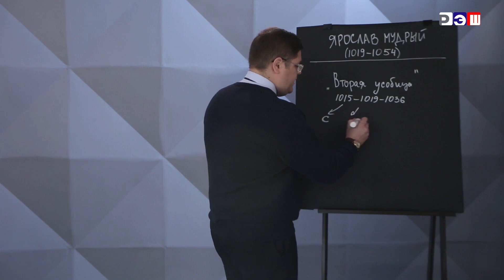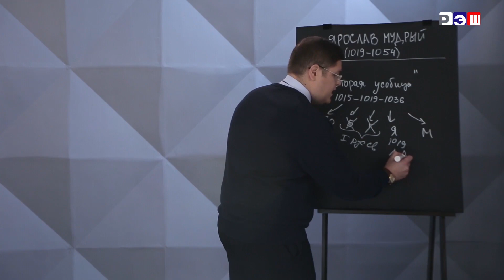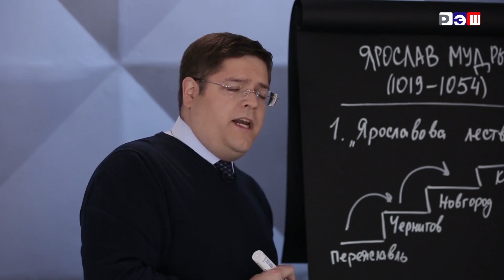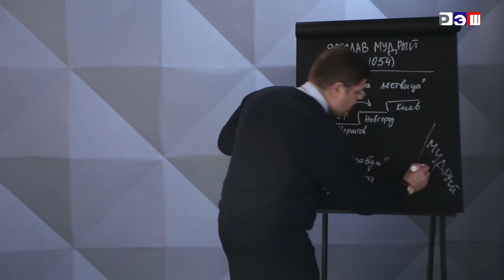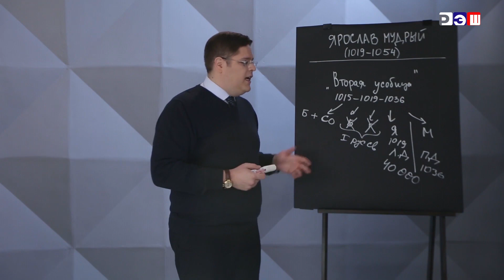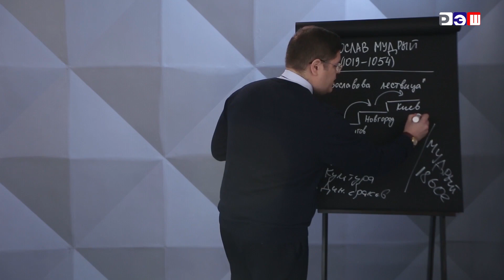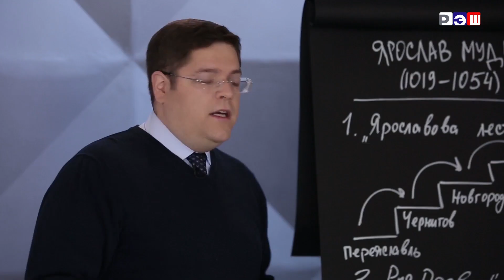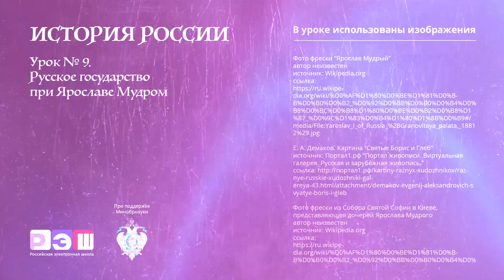Русское государство при Ярославе Мудром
Русское государство при Ярославе Мудром было одним из самых мощных и процветающих восточнославянских государств XI века. Ярослав Мудрый был великим князем Киевской Руси с 1019 по 1054 годы.

Во время правления Ярослава Мудрого Русь достигла своего наивысшего расцвета. Он проводил активную внешнюю политику, заключая союзы и договоры с другими государствами, такими как Польша, Византия и Норвегия. Это позволило ему укрепить позиции Руси на международной арене и получить признание ее великой державы.

Ярослав Мудрый также проводил ряд реформ внутри страны. Он учредил новые законы и кодексы, которые стали основой для развития правовой системы Руси. Он также способствовал развитию культуры и образования, основав первую библиотеку и школу в Киеве.

Одним из наиболее значимых достижений Ярослава Мудрого было создание Софийского собора в Киеве. Это было одним из самых величественных и красивых зданий своего времени и стало символом могущества Руси.

После смерти Ярослава Мудрого его государство разделилось между его сыновьями, что привело к ослаблению и раздробленности Руси. Однако, его правление остается одним из самых благоприятных периодов в истории Русского государства.